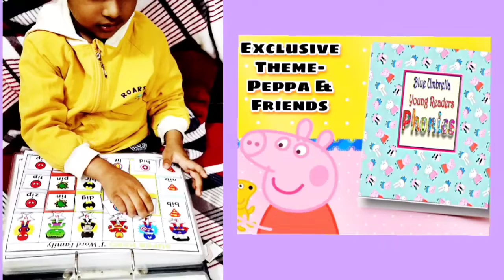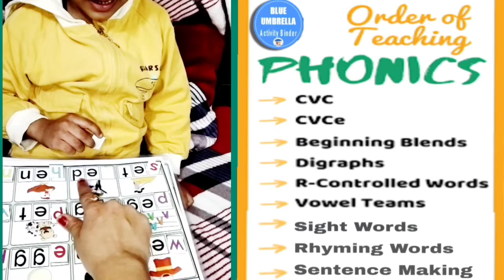Young Readers PHONICs| 50+ CVC & Reading Activities| Age 3.5+| Blends| UKg |Prep| Kindergarten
**Young Readers Phonics Busy Books/ Activity Binder **
 Age 4-7 yrs
Multi use-Velcro Stick Unstick
50+ PHONICs CVC & Reading Activities

*Concepts*-
✅CVC Words
✅CVCe
✅Vowel Team
✅R Controlled Words
✅Sight Words
✅Blends & Digraphs
✅Rhyming Words
✅Sentence Making

*CVC Words are relatively easy to segment & blend, so they are good for early readers and spellers.

*Useful Bridging Program for UKG - 1st  Kids.

For more details Text PHONICS @
Blue Umbrella-Activity Binder

To get updates of our new Activities and Offers-